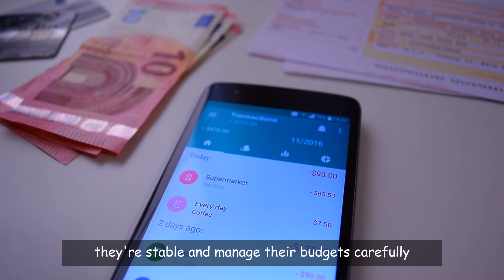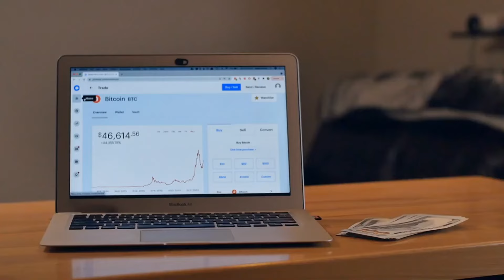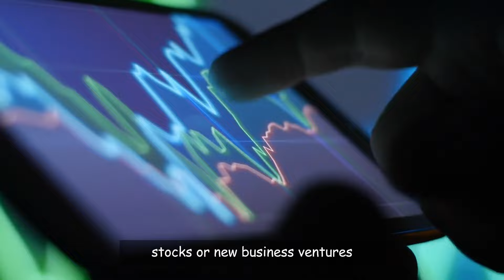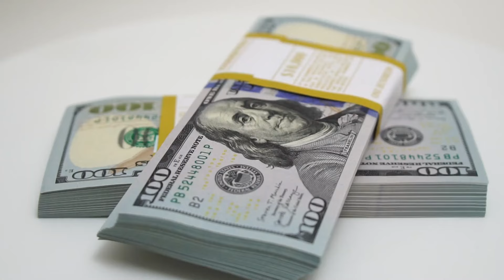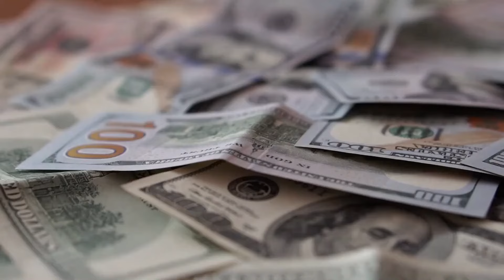Levels of Wealth, Understanding the Journey from Poverty to Billionaire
What are the different levels of wealth, and what does it take to progress through each stage? In this video, we break down the journey from poverty to billionaire status, exploring the unique challenges, financial strategies, and mindset shifts required at each level. Whether you're just starting out or aiming to build generational wealth, understanding these stages can help guide your financial journey.